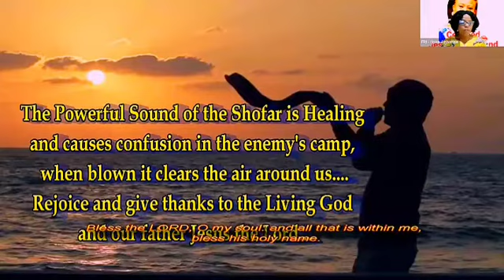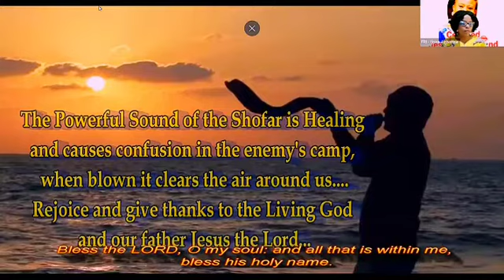Territorial Dominion Over The Nations of The World